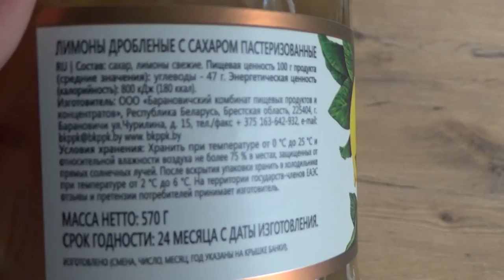Art Manij ОБЗОР SORA Лимоны 🍋с сахаром из 🚦Светофора